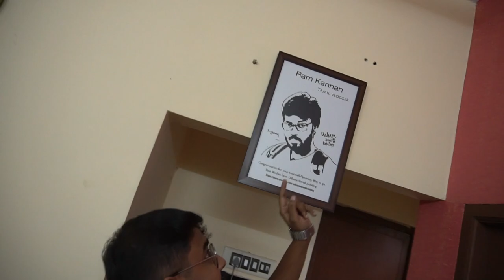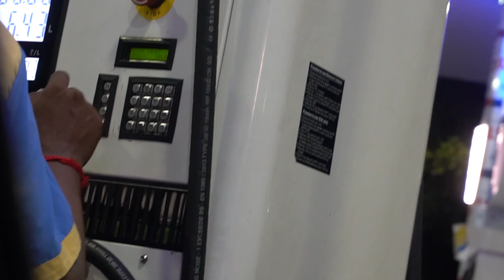Ate Inside ATM With Irfans View and Ram Kannan | Tamil Vlogs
It was a Sooper Night Ride with Ram kannan and Irfan.
Really Enjoyed the Time with Them.